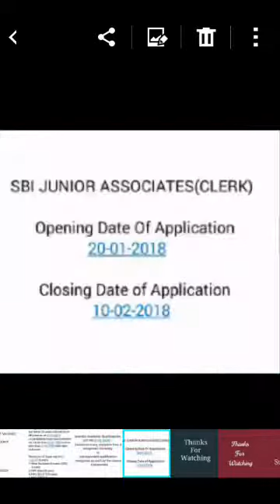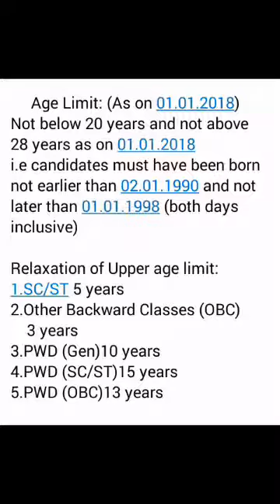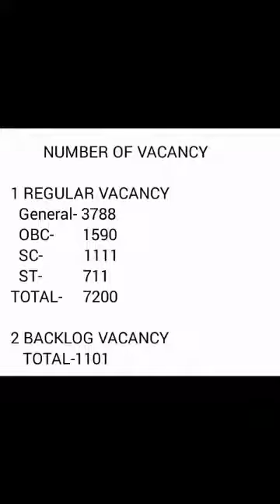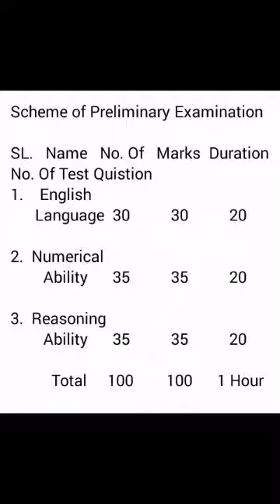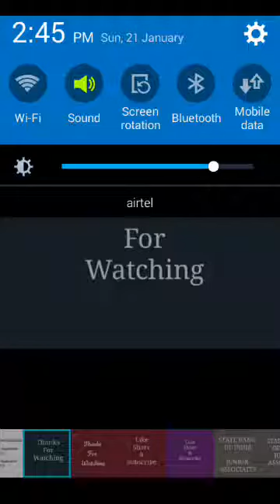SBI CLERK NOTIFICATION 2018 ।। भारतीय स्टेट बैंक क्लर्क नोटिफिकेशन।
इस विडियो मे आपको स्टेट बैंक जूनियर एशोशिएट्स की नियूक्ति की महत्वपूर्ण जानकारी देने की कोशिश की गई है।

अगर आप कोई सुझाव देना चाहते है तो कृप्या कमेंट बाॅक्स मे जरूर लिखें।